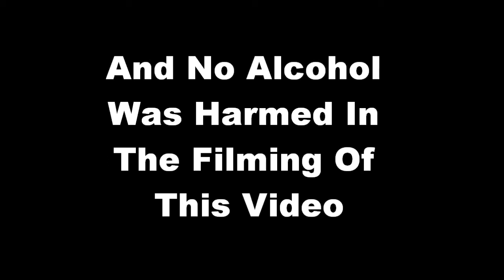Tapping A Beer Keg Done Right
Just Installing A Tap On A Barrel Of Keystone Light (One Of Those Half Barrels And It Was $20 Cheaper Than Coors Light). And There's Was No Alcohol Harmed At All Before During And After Filming Of This Video.